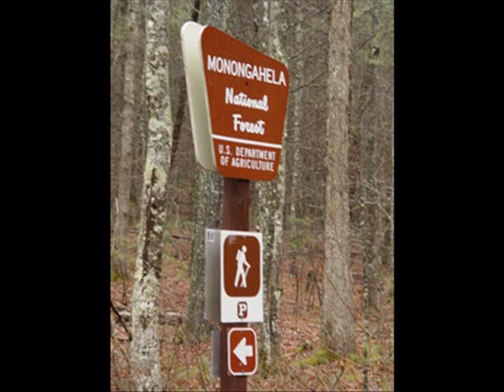Real Estate For Sale White Sulphur Springs, WV $125000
Red Oak Realty, For Sale Listing# 4540 WHITE SULPHUR SPRINGS--COLES MOUNTAIN - 40 ACRES WOODED LAND - SECLUSION - GOOD ACCESS & LOCATION $125000